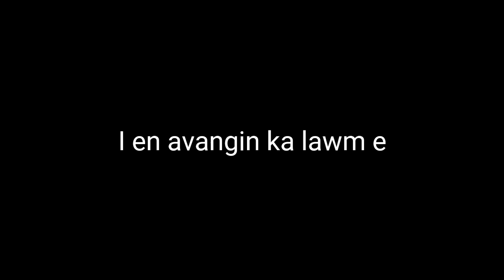Covid19 thlenlohna khua || Task Force chetdan mak chu!! 😀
Chhingchhip 4C - ah..